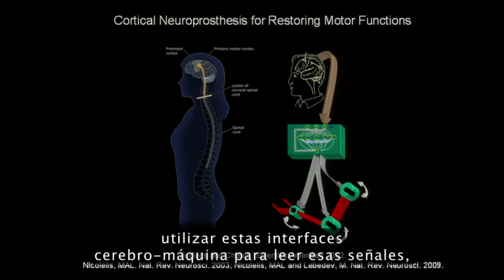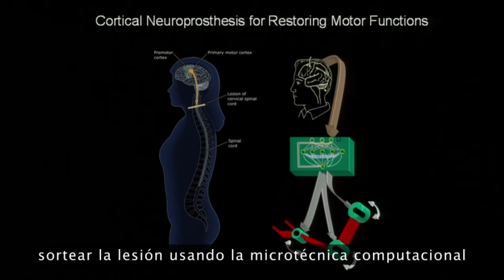Miguel Nicolelis, neurocientífico invitado al V Congreso del Futuro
Miguel Nicolelis es considerado por la revista "Scientific American" como uno de los 20 mejores científicos del mundo y será uno de los expositores del V Congreso del Futuro. El científico brasileño es uno de los pioneros en el estudio de la integración del cerebro humano con máquinas para generar movimientos en pacientes con parálisis corporal.